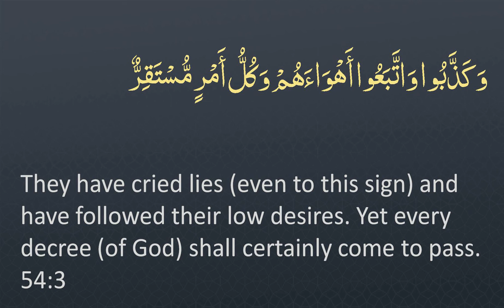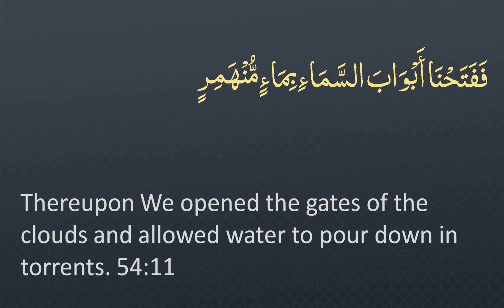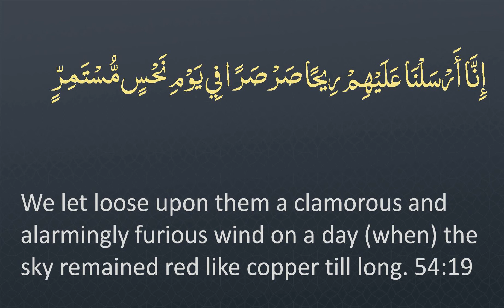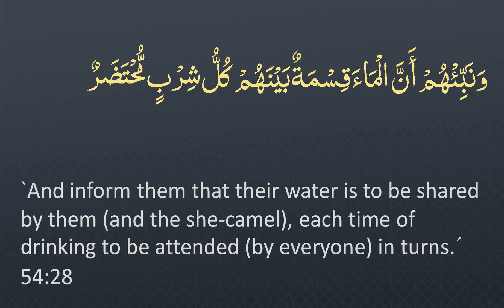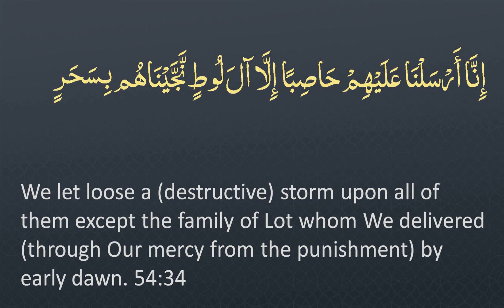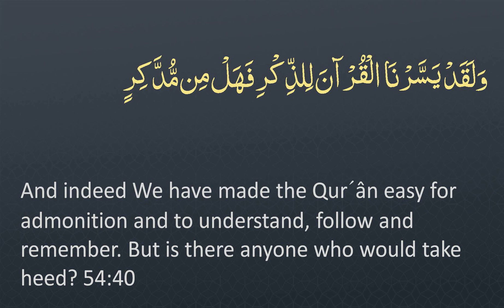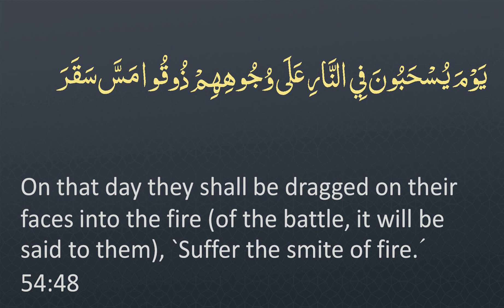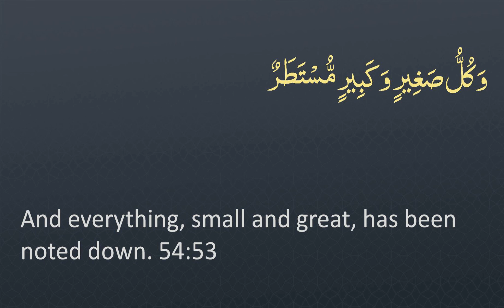Surah 54 - Al-Qamar: 🔊 ENGLISH ONLY Recitation with Arabic Subtitles. Night Mode (Dark Background)